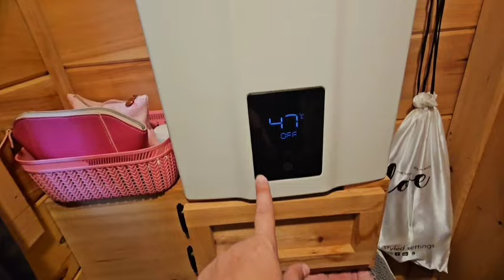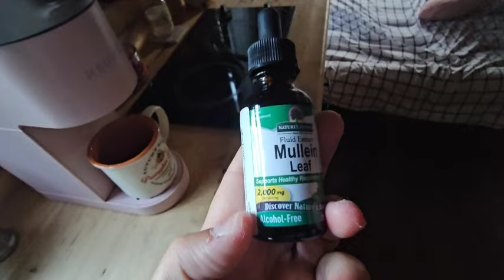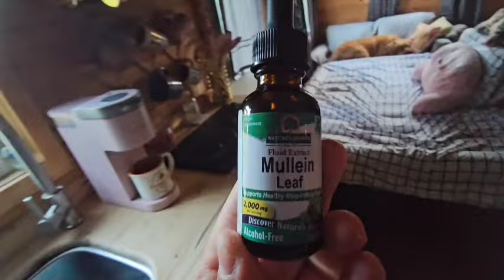My water heater is working!!